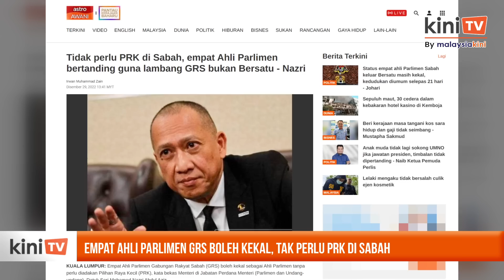Empat ahli parlimen GRS boleh kekal, tak perlu PRK di Sabah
Empat Ahli Parlimen Gabungan Rakyat Sabah (GRS) boleh kekal sebagai ahli parlimen tanpa perlu diadakan Pilihan Raya Kecil (PRK).

Itu kata bekas Menteri di Jabatan Perdana Menteri (Parlimen dan Undang-undang), Mohamed Nazri Abdul Aziz.

Katanya, dalam kes di Sabah, empat Ahli Parlimen itu bertanding menggunakan lambang GRS bukan Parti Pribumi Bersatu Malaysia (Bersatu).